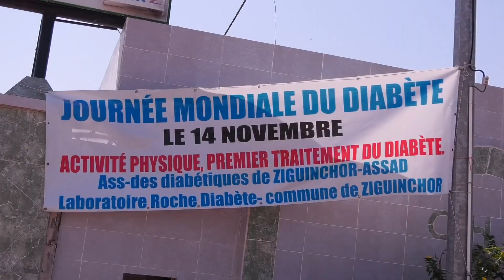Ziguinchor/Journée mondiale de lutte contre le diabète :les associations de lutte tirent la sonnette